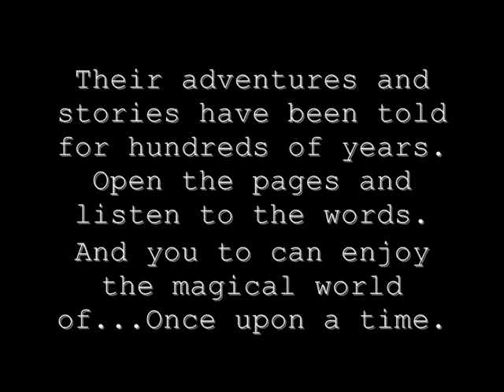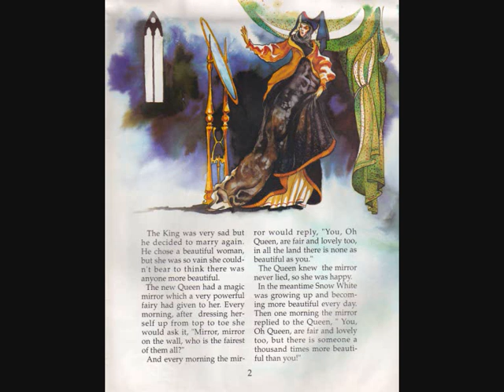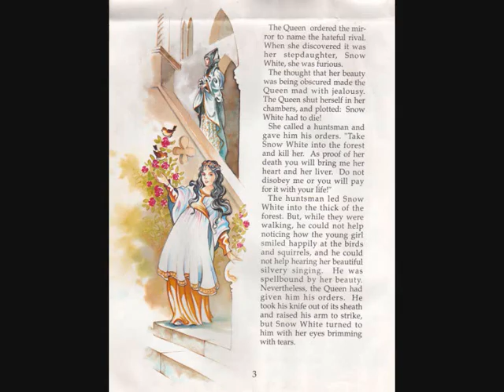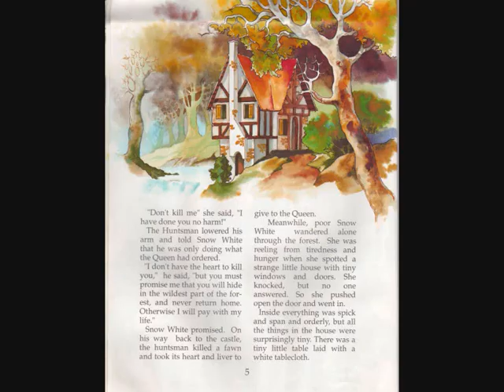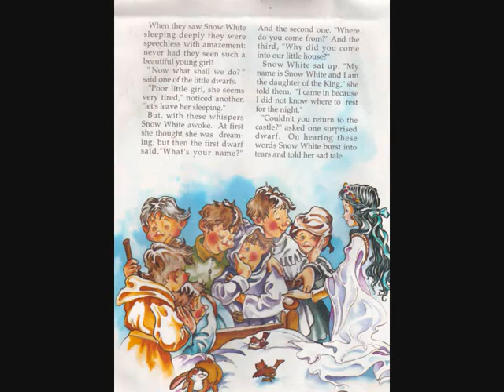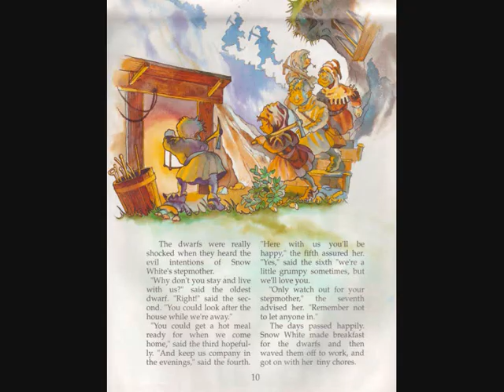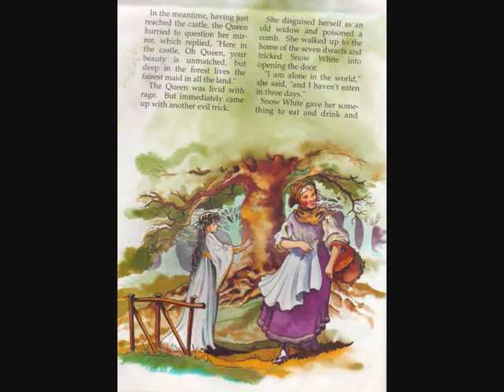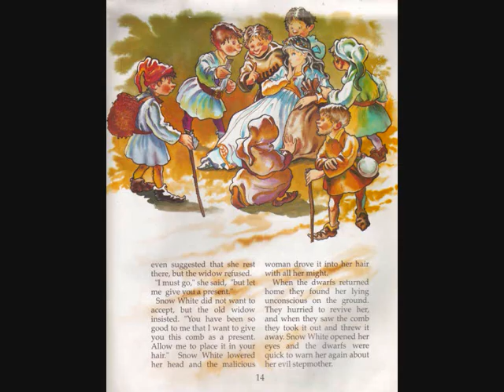Once upon a time tape 1 snow white part 1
Once upon a time story tape and scanned pages of story book.

Let me know if you enjoy this video and i hope it gives you fond childhood memories.

This is my first attempted a posting these so i hope the style ive did the video in is suitable.